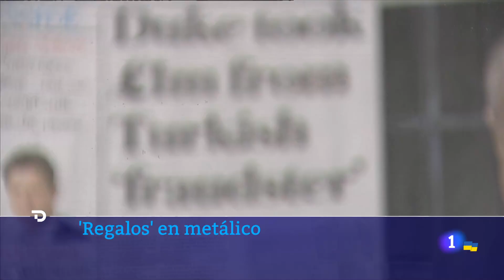REINO UNIDO: El PRÍNCIPE ANDRÉS aceptó 1 MILLÓN de un ESTAFADOR TURCO | RTVE Noticias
Un nuevo escándalo sacude a la Casa Real británica, y de nuevo al príncipe Andrés. El tercer hijo de la reina Isabel II, alejado de la vida pública británica por un escándalo de abuso sexual, se ha visto este viernes de nuevo implicado en un caso de fraude tras una información del rotativo The Telegraph, que asegura que aceptó "importantes sumas"  de un exbanquero acusado de desviar unos 40 millones de libras (47 millones de euros) de una multimillonaria también turca. "El duque aceptó un millón de un estafador turco", titulaba el rotativo británico.

El duque de York, de 62 años, queda de nuevo señalado por sus amistades peligrosas. Su vínculo con el depredador sexual Jeffrey Epstein ya le costó ser despojado de todos sus títulos militares y retirado de la vida pública, además de 14 millones de euros hace apenas un mes y medio por el acuerdo extrajudicial con Virginia Giuffre, que lo acusaba de haber abusado sexualmente de ella cuando era menor.

Hace unos días, la reina Isabel II, a quien es cada vez más difícil ver en público, dio una inesperada muestra de apoyo a su hijo, el príncipe Andrés, al entrar de su brazo en la ceremonia de homenaje a su difunto marido, el duque de Edimburgo, fallecido hace un año.